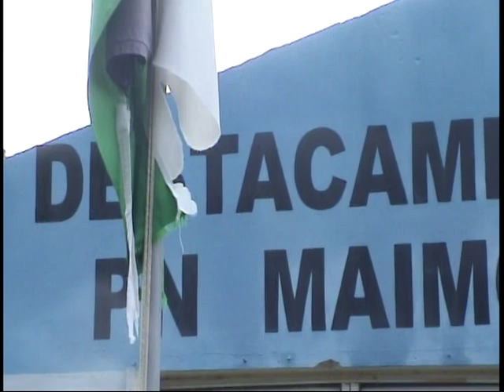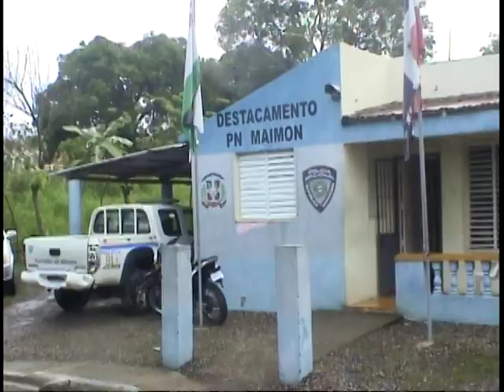Destacamento de Maimón